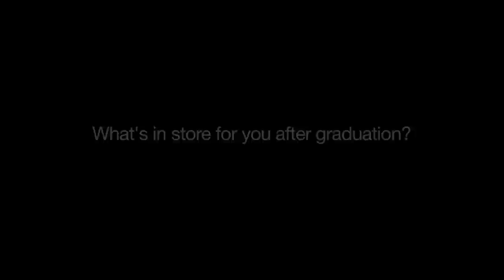Christopher Golon, '12 - Loyola University Maryland parents newsletter, Dec. 2011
Christopher Golon, '12, is an accounting major and information systems minor from Locust Valley, N.Y., and co-captain of the Loyola University Maryland crew team. He explains why he chose Loyola and the opportunities she's had in and outside of the classroom.